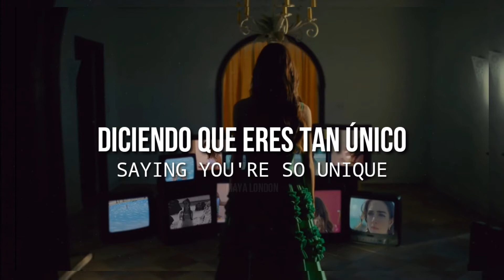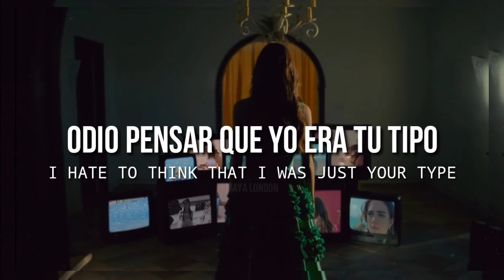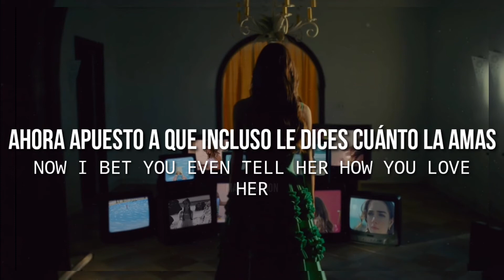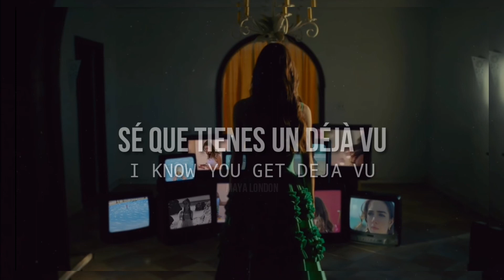Olivia Rodrigo - Deja Vu Español/Lyrics